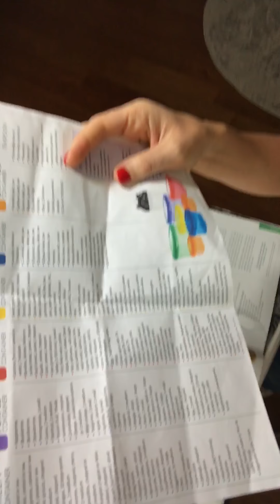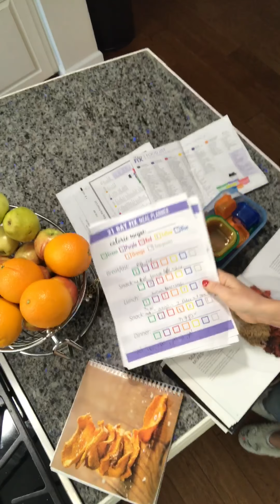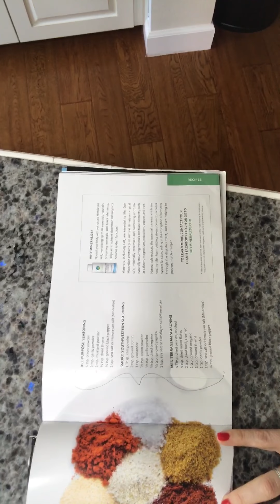21 days meal plan for challenge group